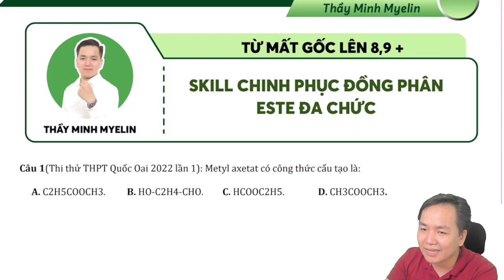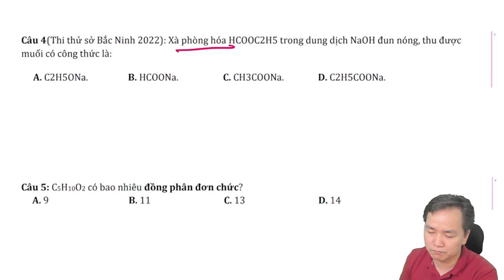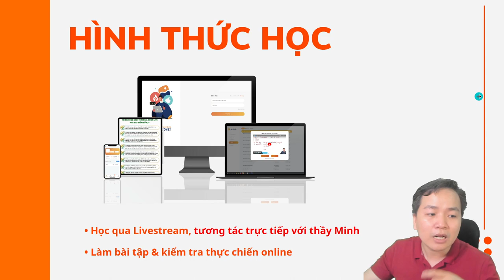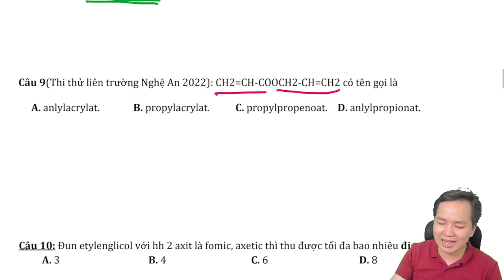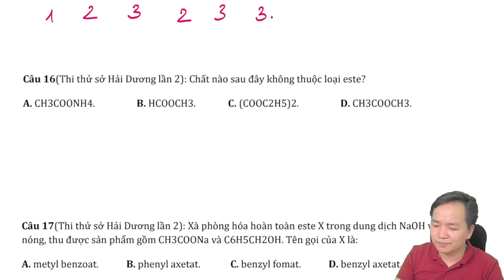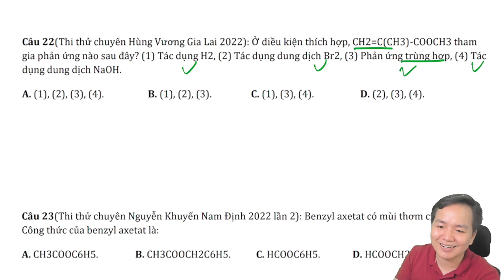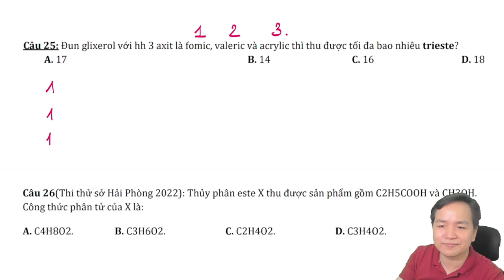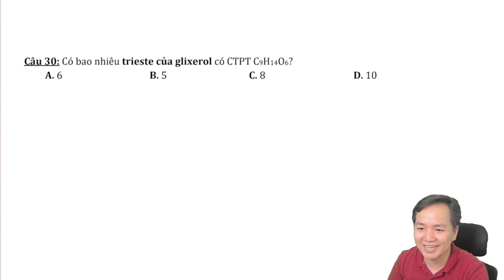[ HÓA 12 ] SKILL Chinh phục đồng phân este đa chức